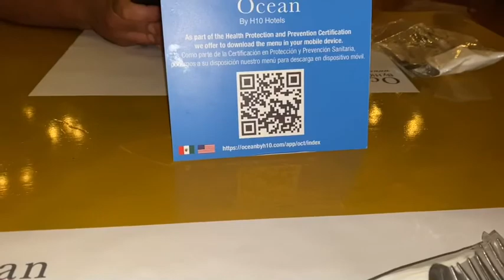Cancun Vlog During COVID | Ocean Corral Resort in Puerto Morelos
Hi guys! I wanted to record for you guys so that you guys can at least experience a little of my vacation with me! I hope you guys enjoy it!

When I’m not on YouTube, I’m on social media! Let’s be friends & chat!